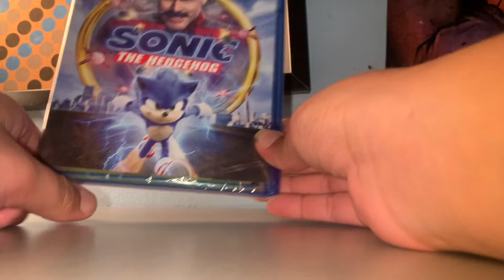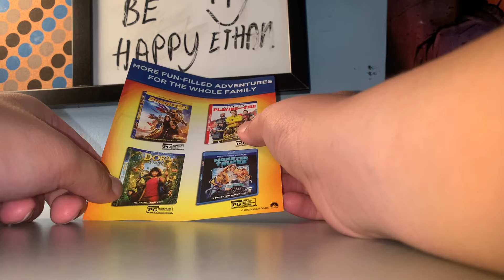Jai Carrey Sonic The Hedgehog Blu Bay & Dvd Un boxing (2019)